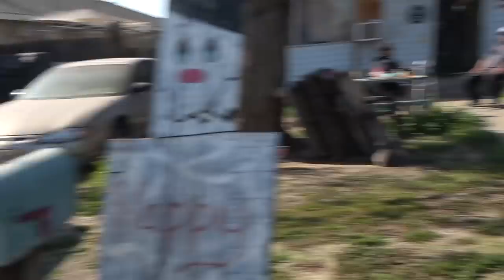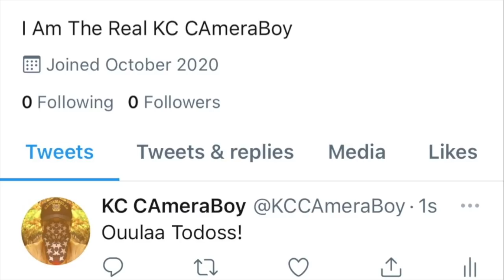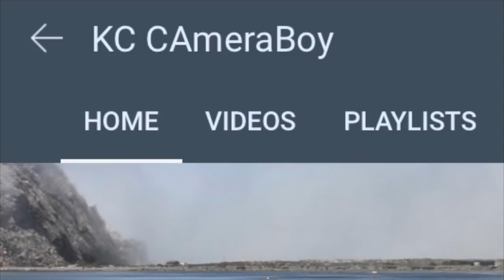Militarized Police Getting Their Tables Turned Around When Filmed By Surprise-1st Amendment Audit